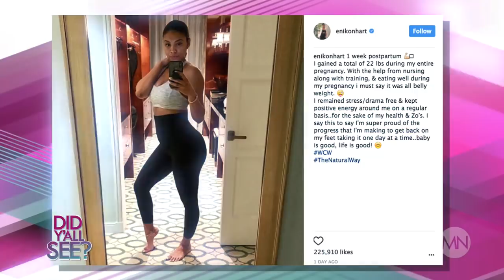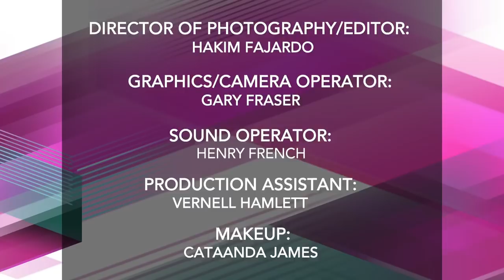Matt Fired, Russell Simmons Accused And Meghan Markle Is Bride-To-Be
On this episode of "Did Y'all See?" we're discussing Matt Lauer being axed from NBC, Jennifer Hudson's ex, David Otunga awarded primary custody of their son and it's official, a Black woman is about to be in the royal family. Get into all this tea and more on "Did Y'all See?".